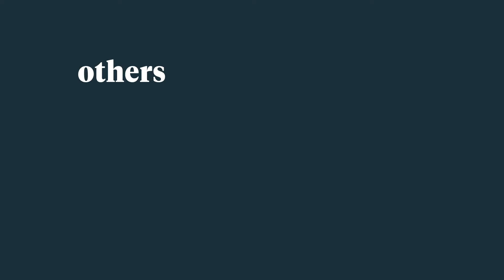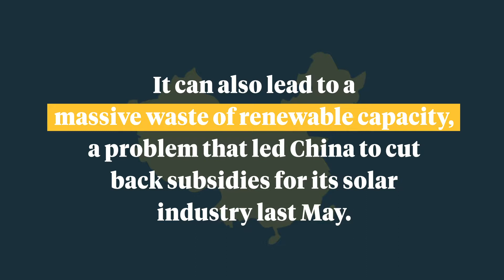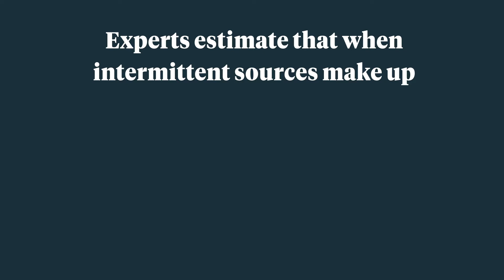Intermittency: The Hidden Cost of Renewables | Karma Network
The energy industry has taken great steps toward cleaner alternatives to fossil fuels, but these renewable energy sources face a key hurdle: intermittency. Karma explains why managing intermittency is crucial to make "sustainable" energy sources actually sustainable.

Access is everything. Join the Karma Network to gain insight, analysis, and exclusive access to global investment opportunities from the changemakers creating them.